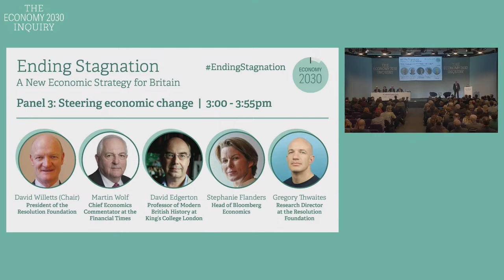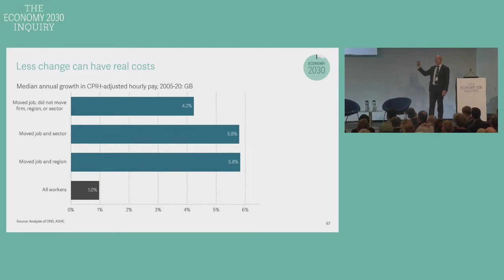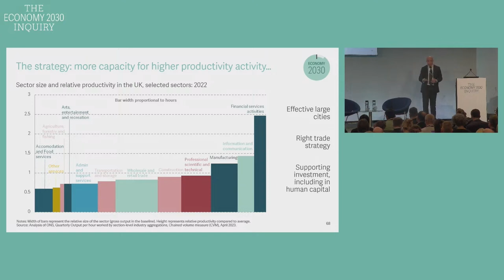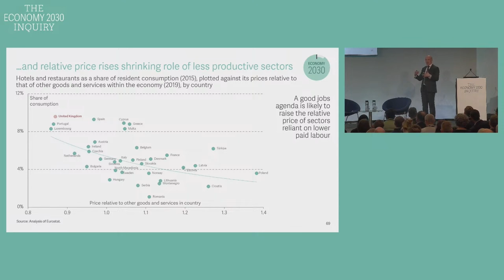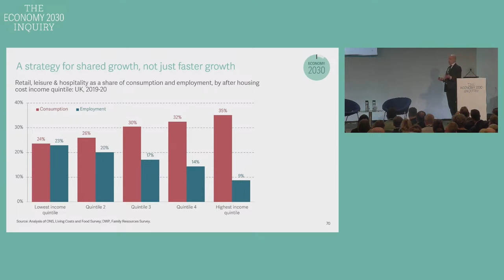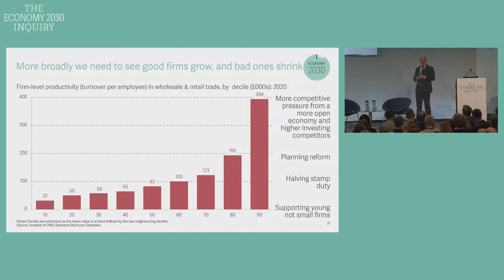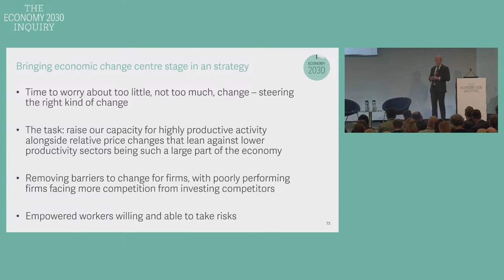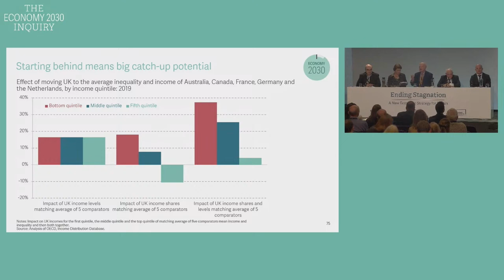Ending Stagnation: Steering economic change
The goal of a new economic strategy is not a somewhat richer, somewhat fairer, version of the UK’s stagnant status quo, but a more enduring shift in direction; economic change will have to be embraced and steered. And yet despite popular claims that change is speeding up, it is slowing down; the reallocation of labour between sectors is at its lowest level in over 90 years.

Panel discussion on 'Steering economic change' at the final report conference for The Economy 2030 Inquiry.

Speakers:
Gregory Thwaites, Research Director at the Resolution Foundation
Martin Wolf, Chief Economics Commentator at the Financial Times
Professor David Edgerton, Professor of History at King’s College London
Stephanie Flanders, Head of Bloomberg Economics
Lord David Willetts, President of the Resolution Foundation (Chair)